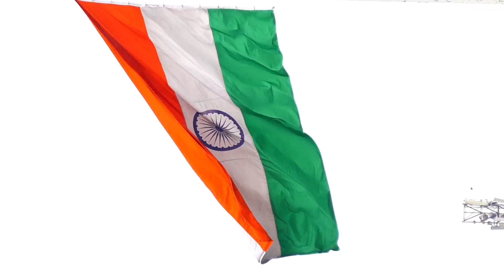Ae Watan | Happy Independence Day 2024 | Sunidhi Chauhan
Tarak Mehta ka ulta chashma comedy by duplicate Daya and jethalal

mohd rafi songs
60s songs
shankar mahadevan songs
independence day
top 10 independence day songs
patriotic songs for independence day
independence day songs in telugu lyrics
new patriotic songs for independence day arijit singh independence day songs jukebox
independence day song 2019
top 5 independence day song
best independence day song
independence day group song
independence day
123go
Ae Watan
Ae Watan Sunidhi Chauhan
Ae Watan Watan
Alia bhatt
Desh Bhakti Songs
Sunidhi Chauhan
ae watan
ae watan alia bhatt
ae watan arijit singh
ae watan full song
ae watan full video
ae watan mere watan
ae watan raazi
ae watan song
ae watan video
ae watan watan mere aabad rahe tu
alia bhatt movie songs,arijit singh songs
raazi movie songs
देश भक्ति गीत
Maa Tuze Salam
aye watan watan Mere
aye watan Mere Watan
ae watan mere
ae watan watan aabad rahe tu